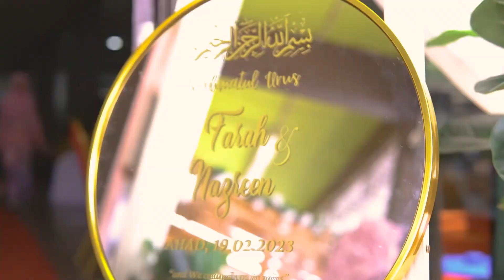Wedding Farah dan Amirul💍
18/2/2023 akad nikah
19/2/2023 sanding sebelah perempuan